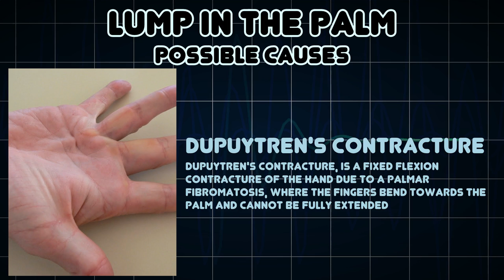Lump in the palm (Medical Symptom)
Possible causes of Lump in the palm (Medical Symptom)

A swelling or small palpable mass on the palm